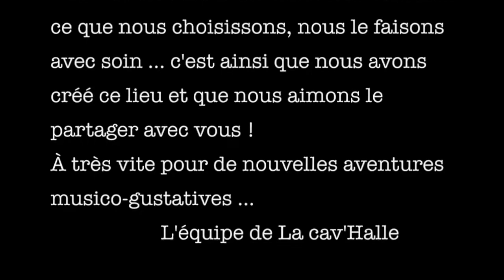Bienvenue à La Cav'Halle Cave & Bar à vin - La Fare-les-oliviers - Présentation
👀 Tour d'horizon de ce que vous pouvez découvrir à La Cav'Halle Cave & Bar à vin à La Fare-les-oliviers. 🎶🍇🍷☕️🍴Pensez à mettre le son ;)
✅ Une cave 🍇🍷🥂 🍹
avec plus de 60 références de vins et spiritueux d'origine locale mais également nationale, à consommer sur place ou à emporter.
✅ Un bar, 🍻🍷🍹🎯 ☕️ offrant une vaste sélection de vins , de bières en bouteille et à la pression, mais aussi des rhums 🦜🌴et autres spiritueux, ainsi que de délicieuses boissons sans alcool, à accompagner de planches composées servies à tout moment de la journée ou de la soirée.
✅ Un Café/ Concert 🎹🎼🎷🎺🎸
proposant une programmation éclectique, en entrée libre, tous les weekends ou presque. (Pas de réservation les soirs de concert.)
✅ Un espace restauration avec 🥓🍗🥗
👉 Des planches composées (salées et sucrées) servies à toute heure de la journée et du soir (du lundi au samedi).
👉 Des spécialités cuites au barbecue fumoir Chuckwagon proposées tous les jeudis midi (réservation conseillée) ou toute la semaine (exclusivement sur réservation) à partir de 10 personnes.
👉 N'hésitez pas à nous contacter pour organiser vos évènements ... 🎁 anniversaires 🎂, départs en retraite 🎊, soirées entre amis 👯‍♀️👯‍♂️, réunions familiales 🎉, etc ... la taille de l'établissement ainsi que le barbecue à plusieurs chambres fumoir, sont adaptés aux receptions.